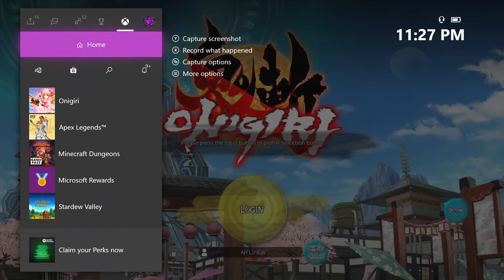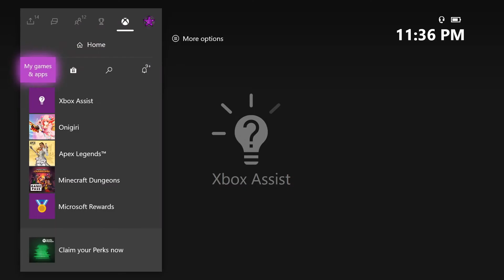Goodbye Onigiri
Xbox Gamertag – AH Linkin

 / linkin_airsoft